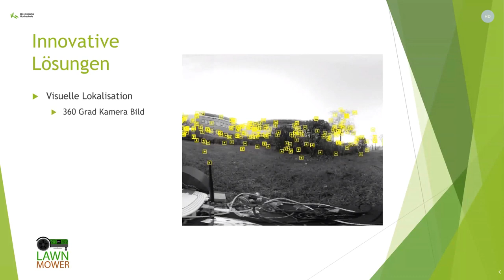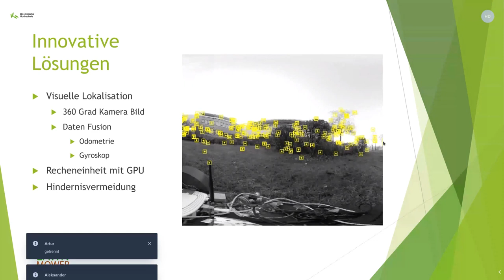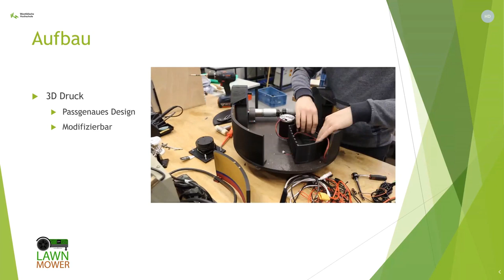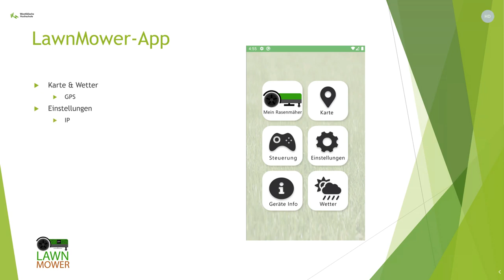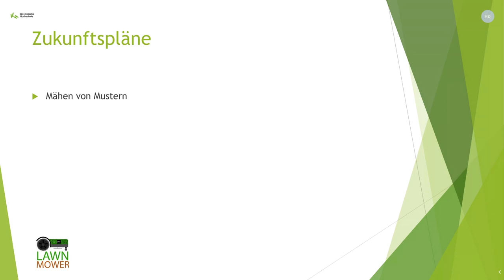How to build an autonomous lawn mower; Introduction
Software project of six bachelor students at the University of Applied Science Gelsenkirchen. Here the introduction of the project.

Aleksander Deleski
Niklas Digakis
Niklas Dietz
Julian Klasen
Thomas Elsner
Jan-Nicklas Kremer
Hartmut Surmann